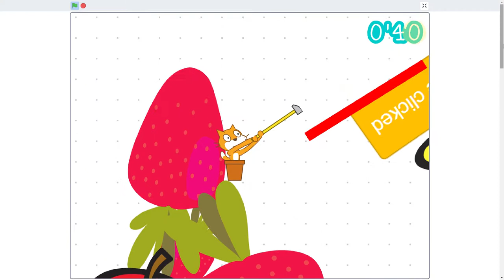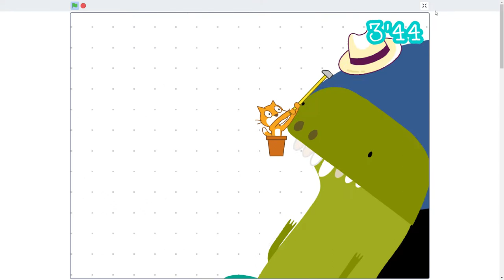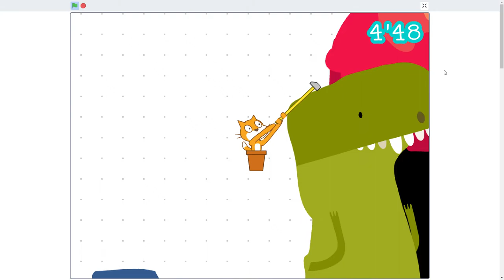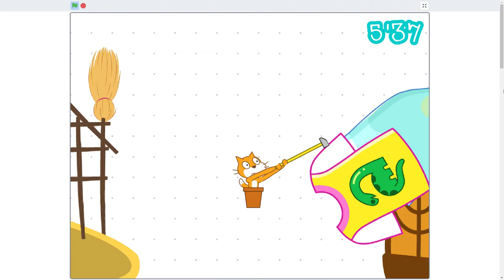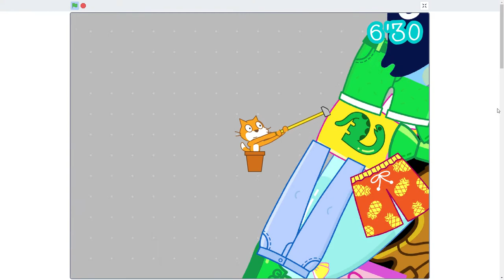Getting over it scratch edition walkthrough